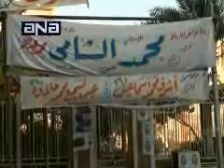153 مرشحا يتنافسون على 6 مقاعد ببورسعيد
153 مرشحا يتنافسون على 6 مقاعد ببورسعيد